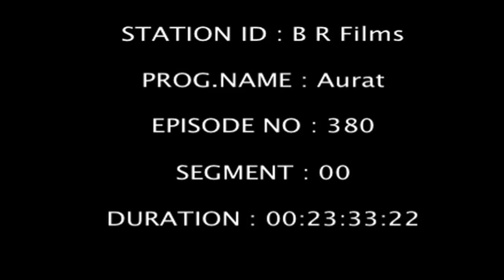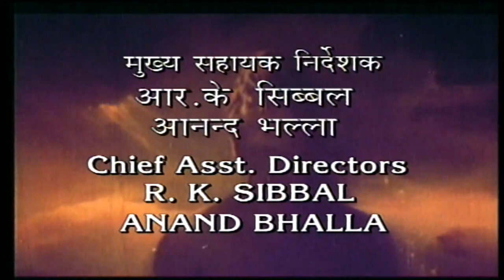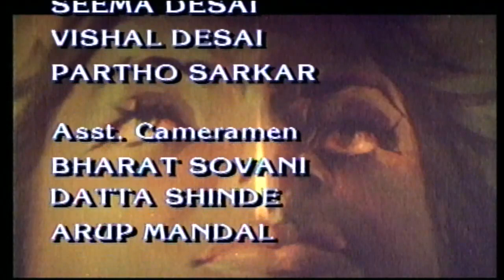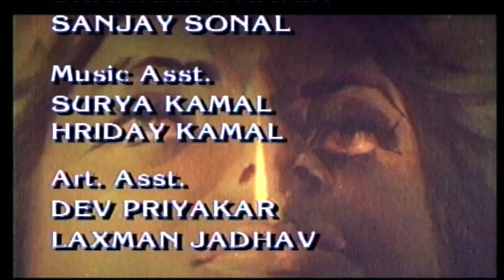Aurat | Hindi TV Serial